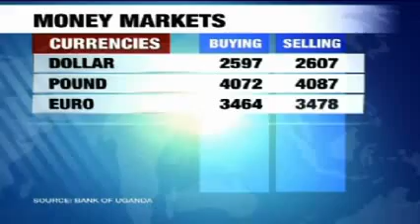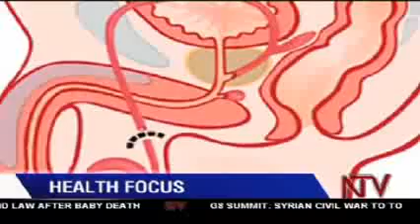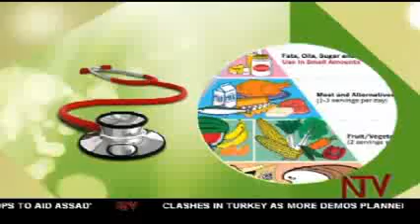NTV AT ONE NTV UGANDA LIVE STREAM 5